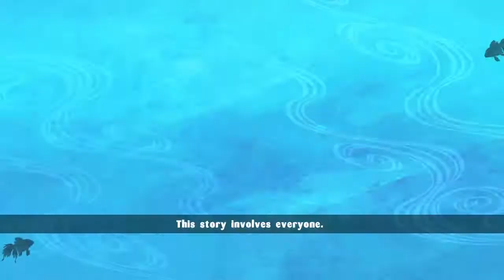TO SEE THAT GIRL | Let's Play Senran Kagura Estival Versus Part 22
What up everybody, bringing you some Senran Kagura Estival Versus!

Senran Kagura Estival Versus is a beat 'em up/ brawler and a ton of fun.

A mystical phenomenon appears, drawing the shinobi world’s finest young ladies into a parallel dimension, everything they know about life and death turns upside down. Taken to a strange world resembling a warm summer island, the girls find themselves face to face with their departed loved ones.

The island’s mysterious mistresses challenge the girls, who hail from four rival schools, to a contest of strength and wits. The winning school, she promises, will not only learn the highest secrets of shinobi lore, but will also have the honor of laying their loved ones’ souls to rest.

The buxom beauties prepare for a new kind of battle, facing not only their rivals, but questions galore. Can the island's hosts be trusted? Will the other schools play fair, team up, or cheat? Will there be time to enjoy the beach before the fighting starts? Will anyone manage to keep their clothes intact? And… if they win, can they bear to be parted from their loved ones a second time?

Find out in SKEV!!!